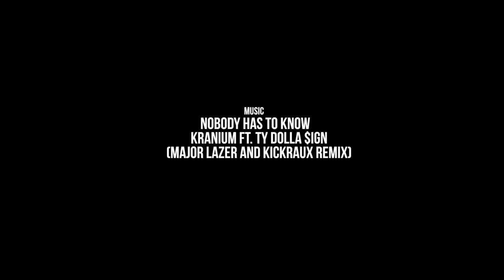Awa N'Gom & Gloria Muñoz - Dancehall choreography - Nobody has to know remix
Choreography by: Awa N'Gom & Gloria Muñoz
Song: Nobody has to know - Kranium ft. TY Dollar Sign (Major lazor and Kickraux remix)